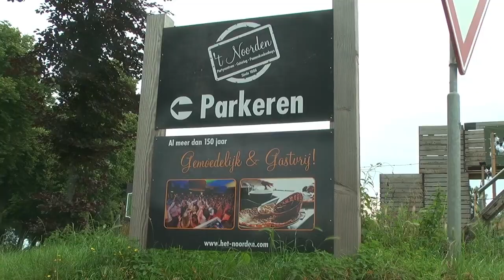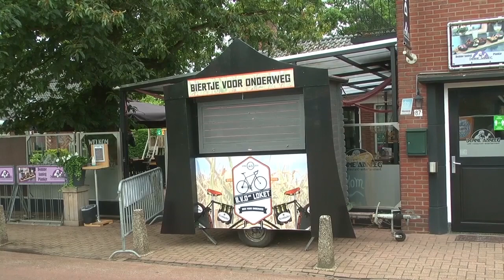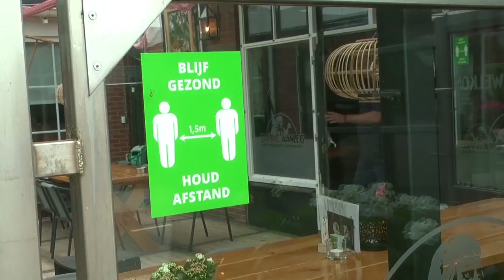Zwarte Fiets Cross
Dit weekend zou het zwarte cross zijn, helaas door de corona crisis heeft ook deze geen doorgang. Toch zijn er mensen die dit weekend het zwarte cross gevoel willen hebben, zoals hier in Aalten. Enkele horeca-ondernemingen namen het initiatief voor deze ervaring.